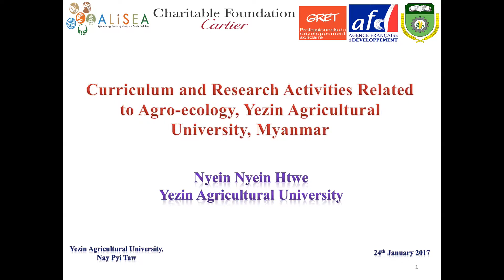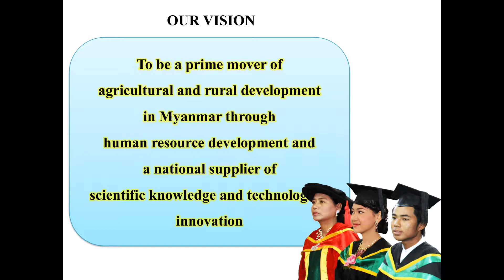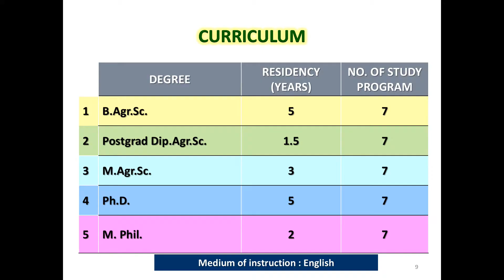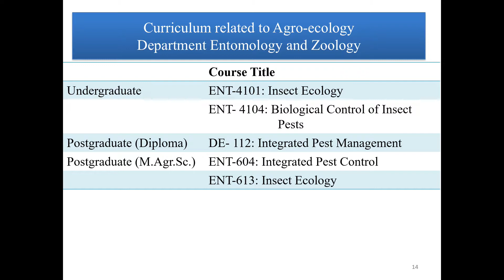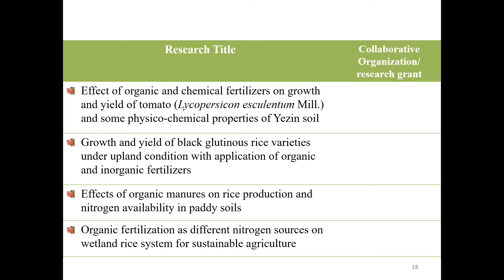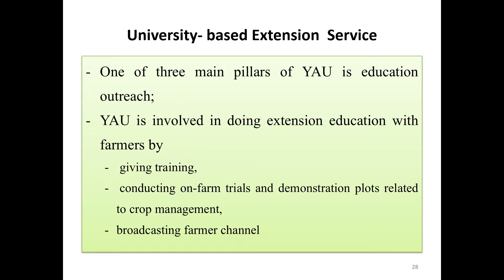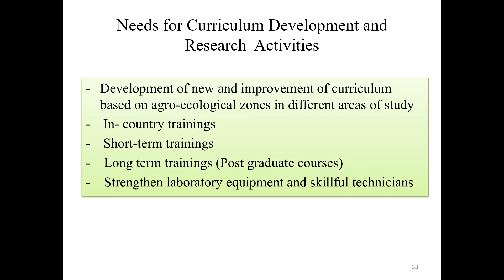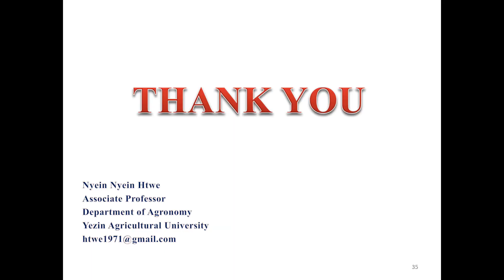5c. AE at University level (Dr Nyein Nyein Htwe)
Curriculum and Research Activities related to Agroecology, Yezin Agricultural university in Myanmar - Dr Nyein Nyein Htwe